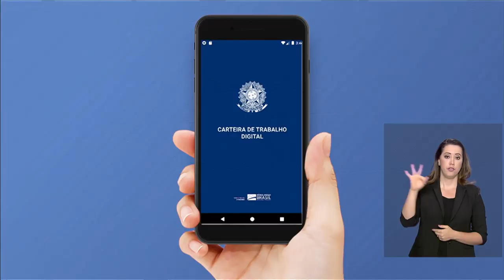BRASIL EM PAUTA | Cristiano Heckert, Secretário de Gestão do Ministério da Economia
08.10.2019 - O Governo está investindo na modernização da gestão pública. Mais eficiência e a utilização racional dos recursos, com a consequente redução de gastos, são os principais objetivos das ações realizadas pela Secretaria de Gestão.